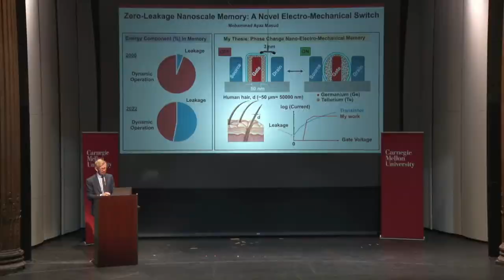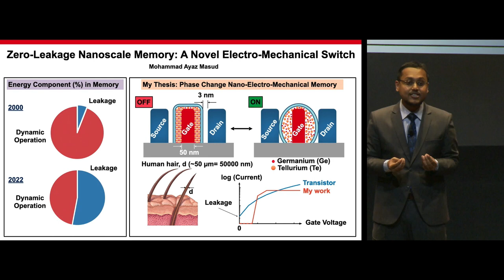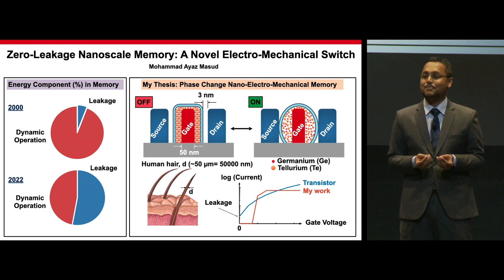2022 3MT - Mohammad Ayaz Masud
People's Choice Award Winner, Mohammad Ayaz Masud, Department of Electrical and Computer Engineering, College of Engineering. "Laterally Actuating Phase Change Nano Relay for Nonvolatile Memory Operation"